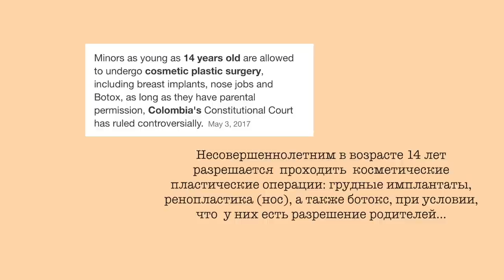КРАСОТА ПО-РУССКИ vs ПО- ЛАТИНОАМЕРИКАНСКИ. БЫТЬ МОДНОЙ ИЛИ НРАВИТЬСЯ МУЖУ?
В этом видео мы поговорим на очень женские темы: мода, красота, тело, поведение, отношения с мужчинами, пластические хирурги в Латинской Америке, а также я расскажу тебе как все особенности нашего менталитета отражаются на виденье прекрасного!